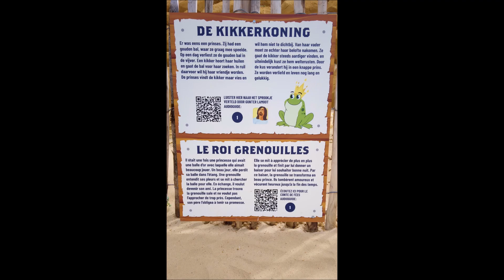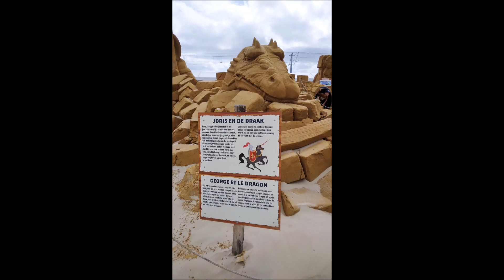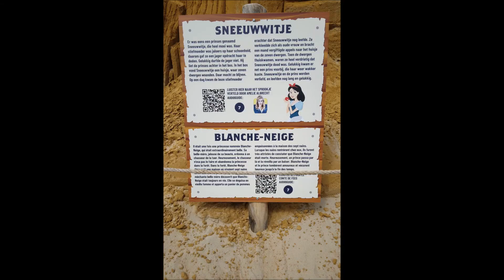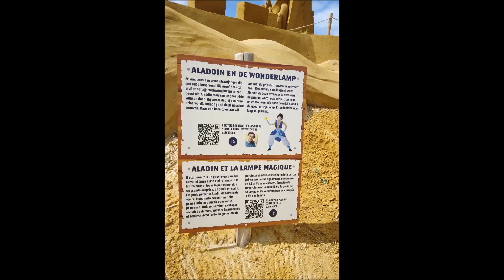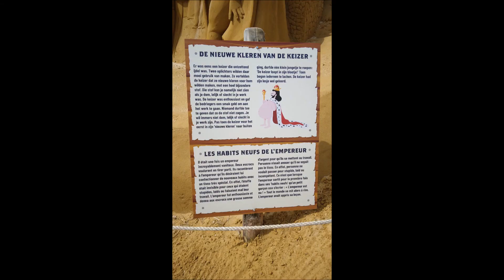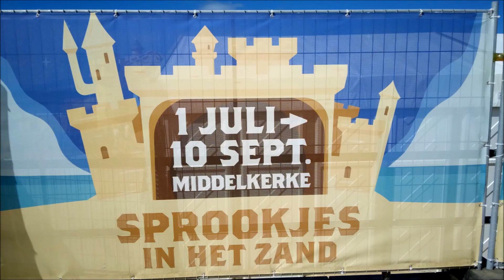MIDDELKERKE 2023 zandsculpturenfestival / SPROOKJES IN HET ZAND